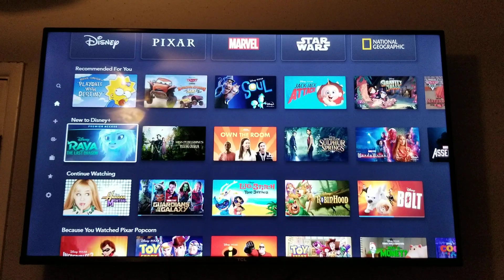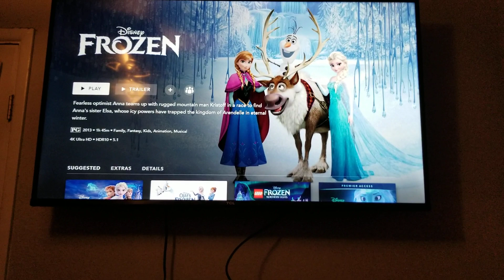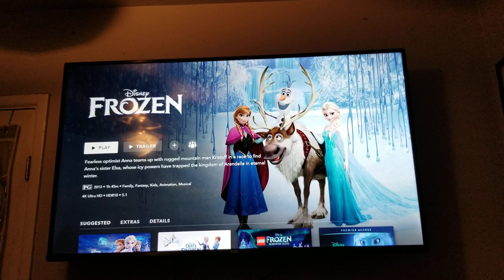TRYING THE DISNEY PLUS GLITCHS AT MIDNIGHT